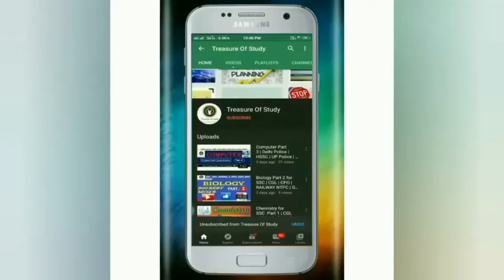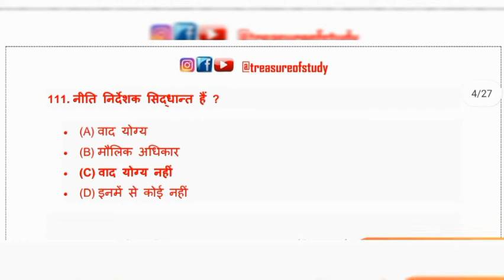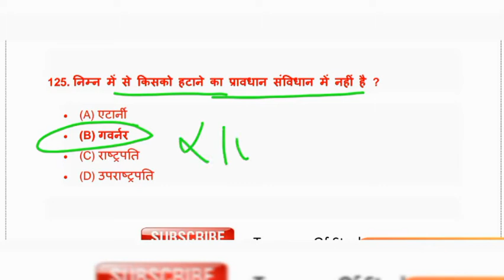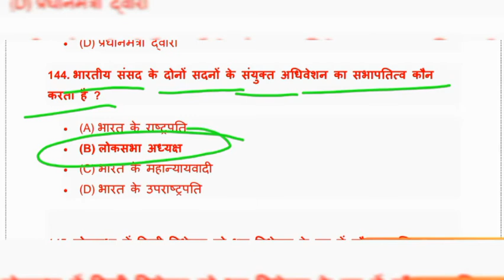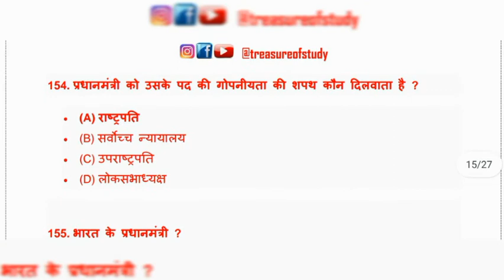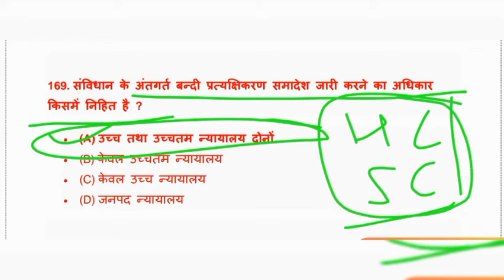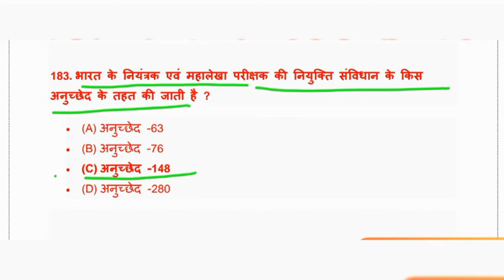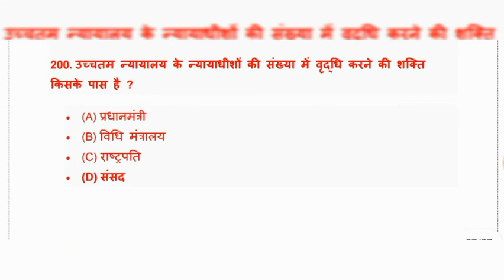Polity Part 2 | SSC |CGL | CPO | RAILWAY NTPC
In this video, we are discussing the next 100 important questions of Indian polity and constitution. this video is very useful for all upcoming one-day exams.  all questions are most important and most of them were asked in the previous exams.

Or agr apka koi question ho to comment krke jarur bataye.

Dhanyawad.

Treasure Of Study